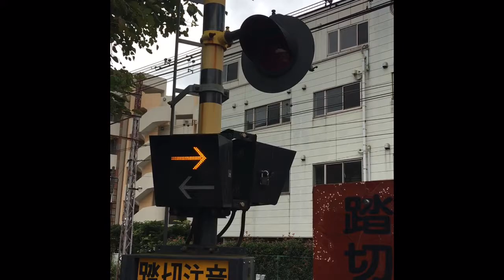My Movie 1